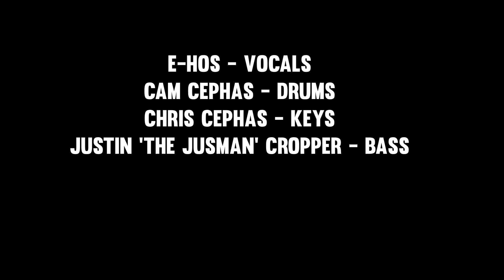E-Hos: Young Prodigy (NPR Submission)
E-Hos peforming "Young Prodigy" live in studio for a Tiny Desk Submission.

Keys: Chris Cephas
Drums: Joseph "Cam" Cephas
Bass: Justin "JusMan" Cropper
Videography: Make Wonders Worldwide